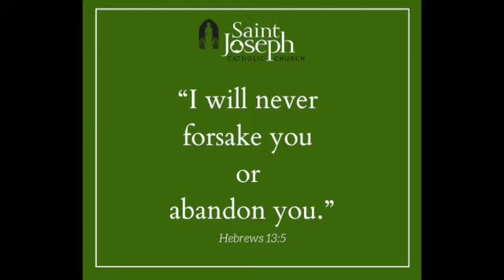9.17.24 Message from Sister Mary Cecile